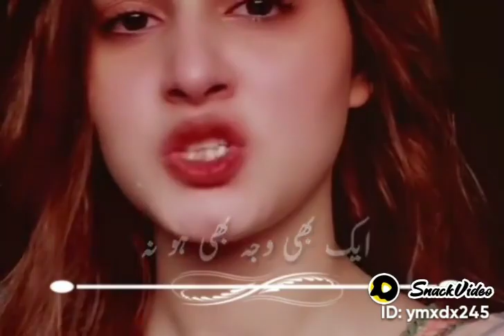Agar Jesi Ko Chorny Ki Hazar Wajah Ho 😭😢 | Shero Shayari in Urdu